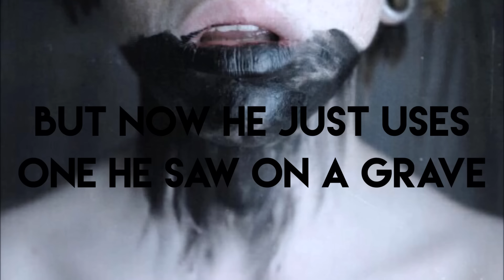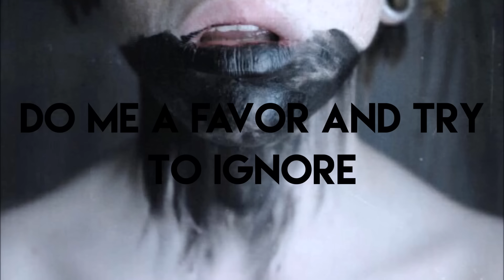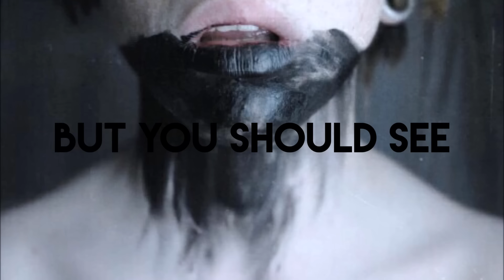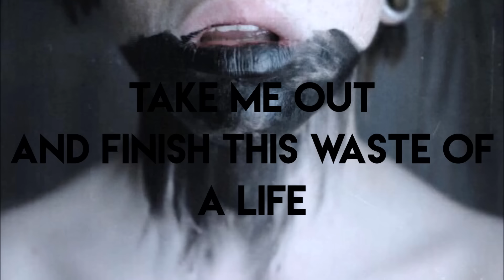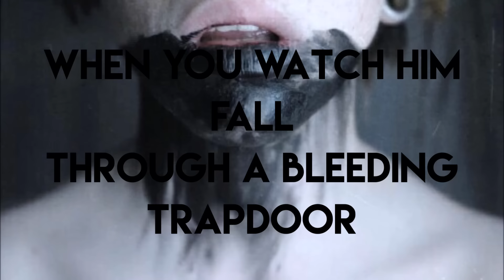Trapdoor - twenty one pilots [lyrics] | Clifford Clouds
All rights to twenty one pilots.
Bleeding or blatant? idk. i'm sry if it's wrong.